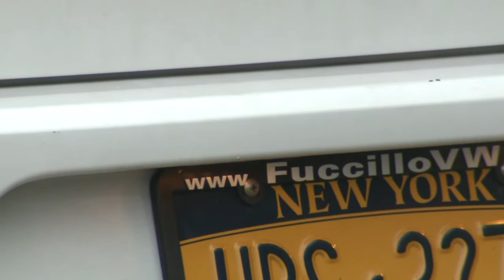National Guard working on RI state border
Ashley Afonso